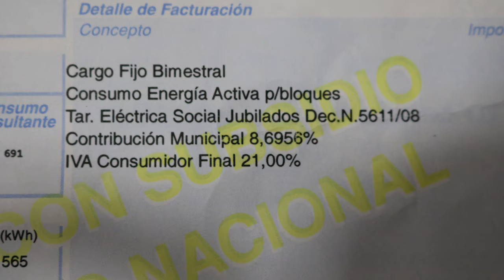El Concejal Ríos propone modificar alícuota para abaratar factura eléctrica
El concejal Juan Enrique Ríos (FpV) elevó a consideración del Concejo Deliberante local, una ordenanza con el objetivo de reducir el importe de las facturas de energía eléctrica en esta capital, y “en razón del alto costo experimentado por las mismas como consecuencia de los aumentos tarifarios dispuestos por el gobierno nacional”.

Al respecto señaló que para el presente año en Entre Ríos “la proyección de tal decisión implicará un aumento que superaría el 40 por ciento, lo que generará un fuerte impacto en la economía familiar, comercial y
empresarial”.

En este sentido, Ríos indicó: “En los dos años de gestión del presidente Macri, la Nación aumentó el 833 por ciento el valor mayorista de la electricidad, pasando el valor del Kilovatio de 107 a 995 pesos”, y ejemplificó: “En 2015 quien consumía 500 Kilovatios/Hora abonaba una tarifa de aproximadamente de 550 pesos, mientras que hoy por ese mismo consumo paga 3 mil pesos”.

“Analizando el contrato de concesión suscripto por el poder ejecutivo provincial con ENERSA, advertimos que un componente importante de la tarifa lo constituyen el IVA y una alícuota del 8,69 por ciento que se aplica sobre los montos facturados por la empresa, en virtud de los servicios prestados”, expresó el legislador.

Y agregó: “En forma paralela a ello, el usuario paga también la tasa por alumbrado público, la cual, conforme al circuito de residencia, oscila entre un 16, 15 y 14 por ciento, determinando que sumando la misma al aludido 8,69 por ciento, hoy los usuarios están abonando un 24,23 y 22 por ciento en concepto de la aludida tasa”.

Por lo tanto, el edil entiende que “se trata de una doble liquidación” (8,69 más 16,15 y 14 por ciento), si bien reconoció que por el contrato de concesión previamente referenciado, ENERSA al no pagar a las Municipalidades tasa alguna por ocupación del espacio, obras, ingresos, tarifas, servicios, etcétera, abona a estas en sustitución el 8 por ciento de sus entradas brutas recaudadas dentro de cada municipio”, afirmando que “ésta es una responsabilidad que debe asumir la empresa y no los usuarios”.

Ríos consideró que “una medida paliativa de esta grave situación que están viviendo los paranaenses, producto del desmesurado incremento de la tarifa eléctrica, sería reducir las tasas municipales incorporando éste 8,69 por ciento dentro de lo que sería el 16, 15 y 14 por ciento, sin alterar tales índices, lo que produciría una rebaja del 8,69 por ciento de las tasas municipales”.

Finalmente reflexionó que “si bien es cierto esta medida no traerá aparejada un solución de fondo, dado que el mayor peso de las facturas lo constituye el costo de la energía en el mercado eléctrico nacional, al menos abarataría el valor de la electricidad en Paraná”.

La iniciativa dispone que los usuarios residenciales y horticultores abonarán en concepto de tasa por Alumbrado Público un 16 y 14 por ciento, respectivamente sobre el precio básico de cada kilovatio/hora consumido.
Ambos porcentaje se conformarán incluyendo la alícuota del 8,69 por ciento, determinada en el artículo 24 del contrato de concesión firmado por el gobierno provincial con ENERSA, que aprobó el contrato de concesión para la prestación de los servicios públicos de distribución y comercialización de energía eléctrica.